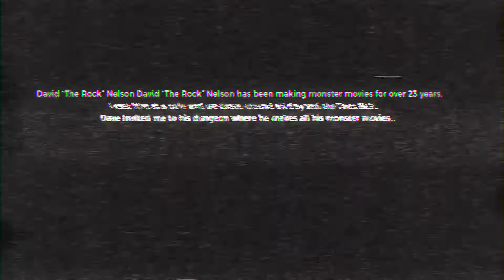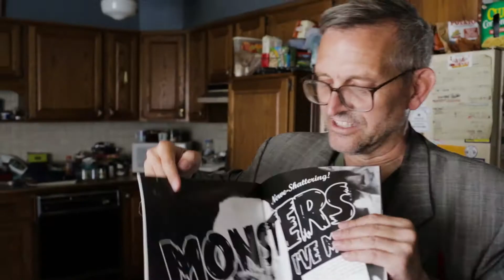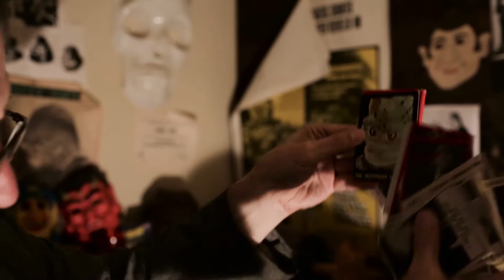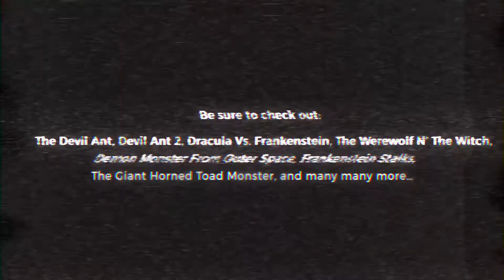One Hour With David The Rock Nelson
David “The Rock” Nelson has been making monster movies for over 23 years. I met him and we hung out all day and went to Microcenter and ate Taco Bell. Dave was kind enough to invite me to check out his dungeon where he makes all his monster movies, and I couldn’t resist.

Dave is a really entertaining guy and I suggest you check out his films and many appearances on shows like the John Stewart show, and WGN (every halloween for 20 years!).

If you’re interested in learning more or becoming fiends with David The Rock Nelson, here is his Facebook

The Misfits - Horror Business
The Ghastly Ones- The ghastly stomp